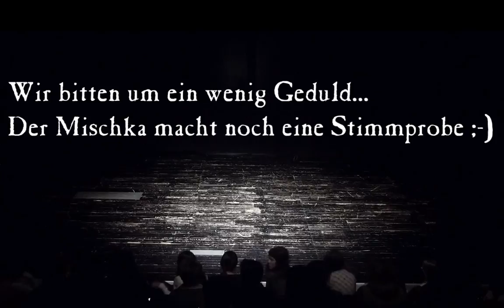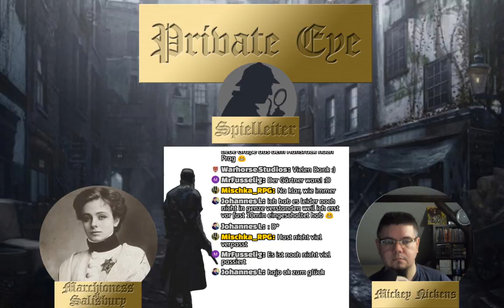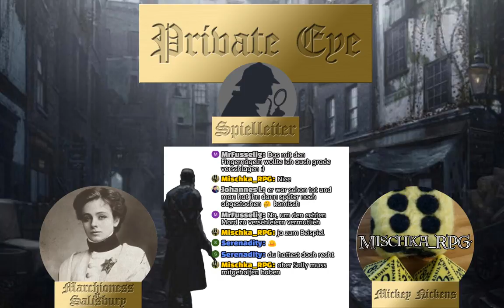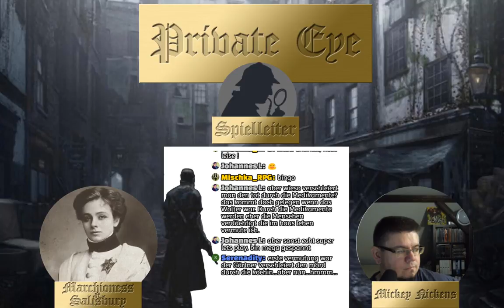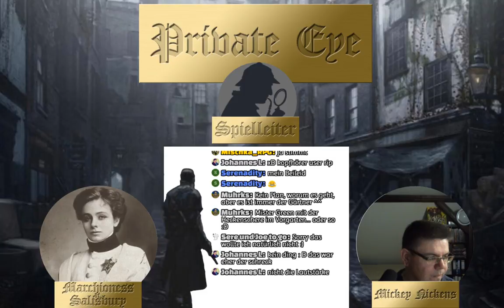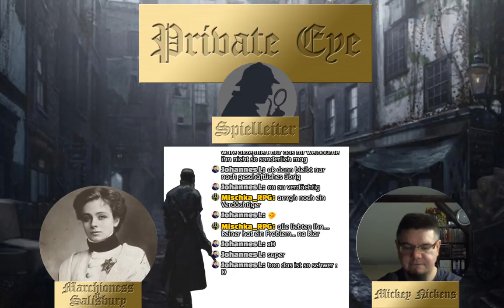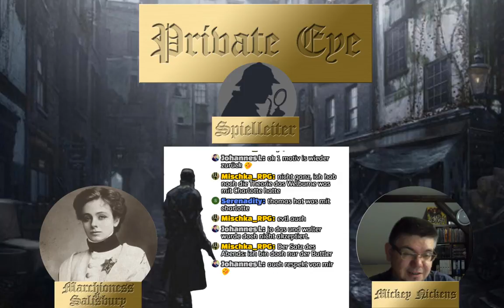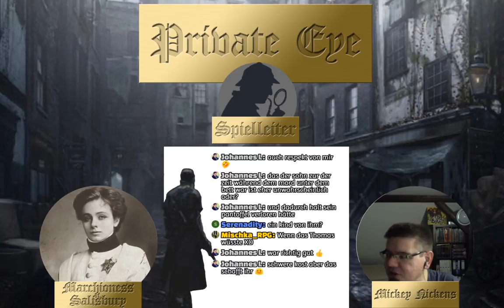[Private Eye] Die Erbschaft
Ein einfaches Familientreffen, so dachte man zumindest. Am Ende des Abends ist der Hausherr tot und natürlich will es niemand bemerkt haben. Werden unsere Detektive herausfinden können was sich in dem Familienanwesen abgespielt hat? Seid gespannt, wenn es heißt: Private Eye, Die Erbschaft

Mit dabei:

Mischka als Detektiv
Sere als Georgina Elisabeth Gascoyne-Cecil, Marchioness of Salisbury

Joe als Erzähler

Rechte an der Musik liegt bei den Künstlern.